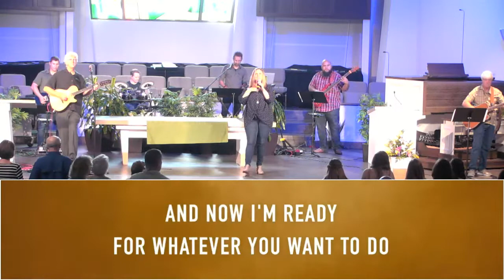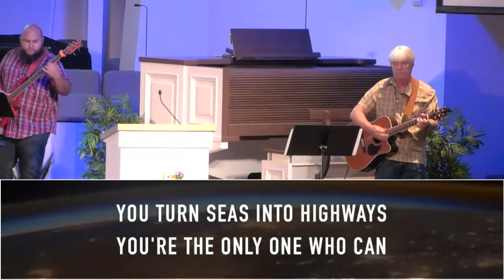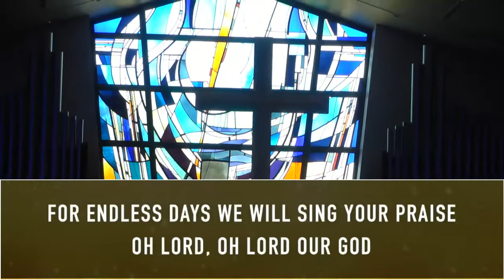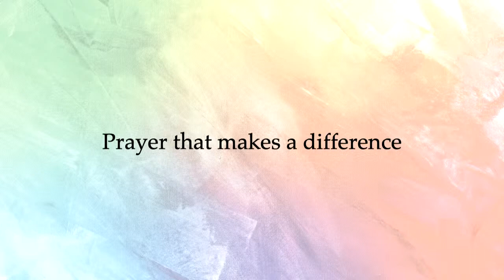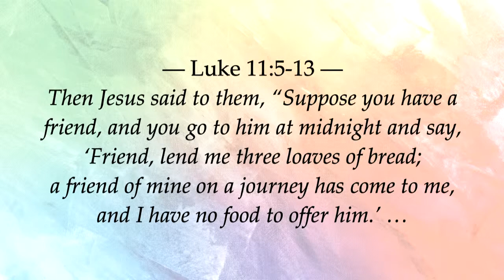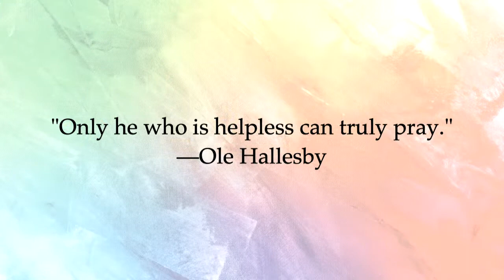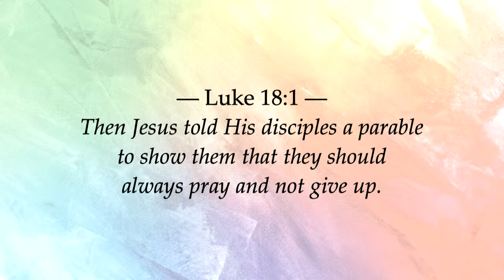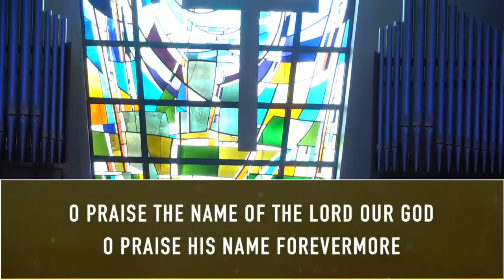New Hope Contemporary Service September 19, 2021